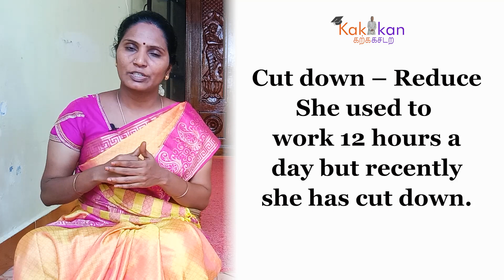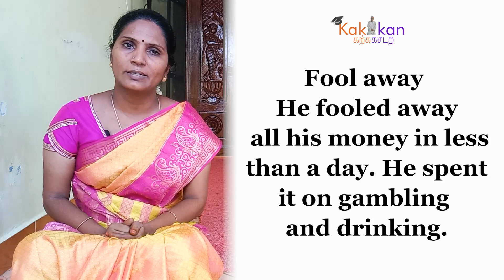Phrasal Verbs #1 | Drop out She was injured in the first round and had to drop out.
Improve your Spoken English Through Classes. You can Learn Tenses, Vocabulary , Preposition Conjunction, Modal etc.

2.

4. Sapna Book House ( In person ): Address 1, E Periasamy Rd, R.S. Puram, Coimbatore, Tamil Nadu 641002 / Ph no: 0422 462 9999
You can Buy Kakkan Pocket Vocabulary 👇

1. Follow the link to purchase

2. Amazon Link ( pocket Vocabulary )